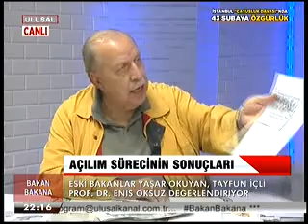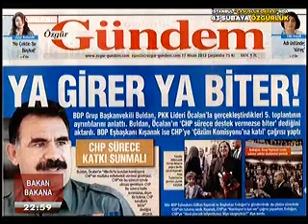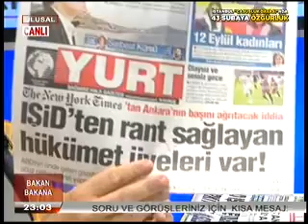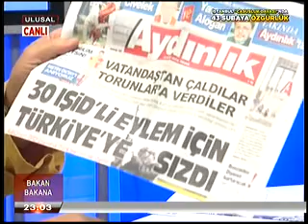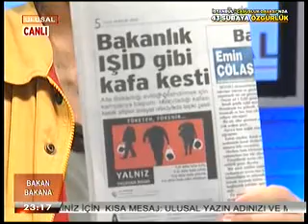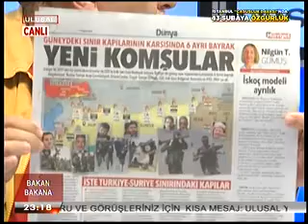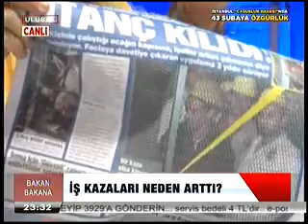Bakan Bakana 15 9 2014 Pts